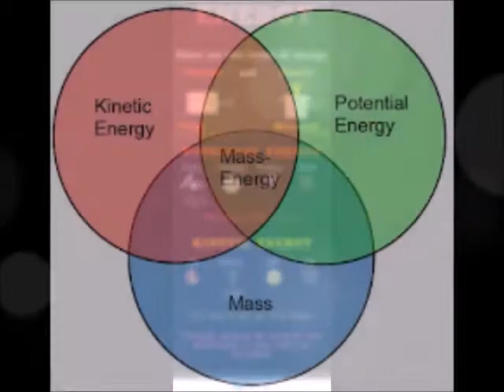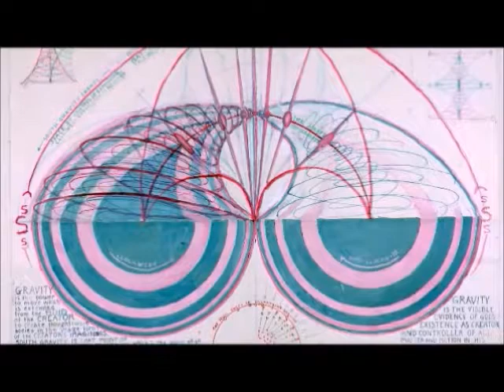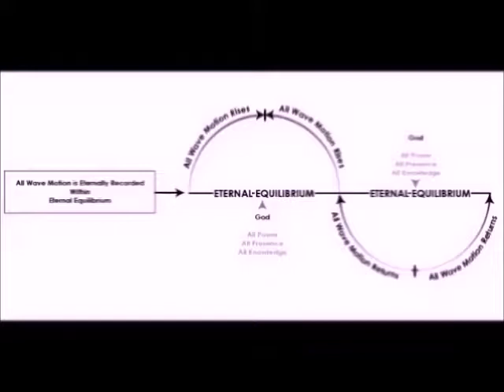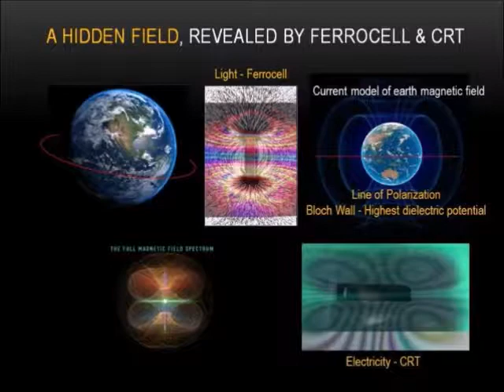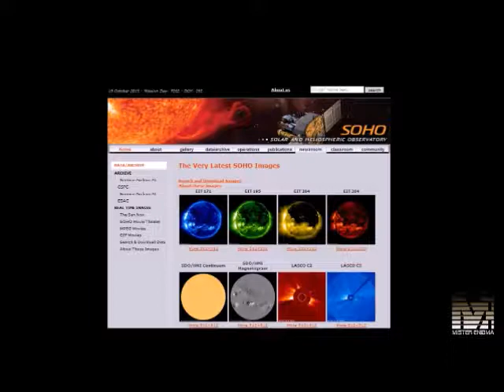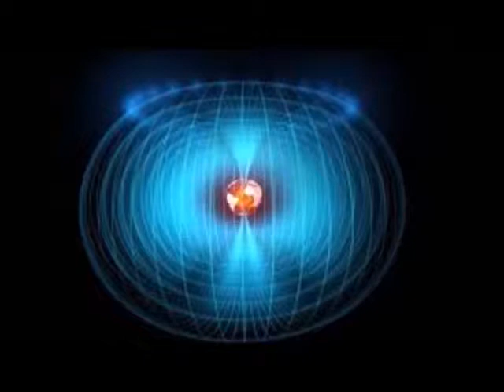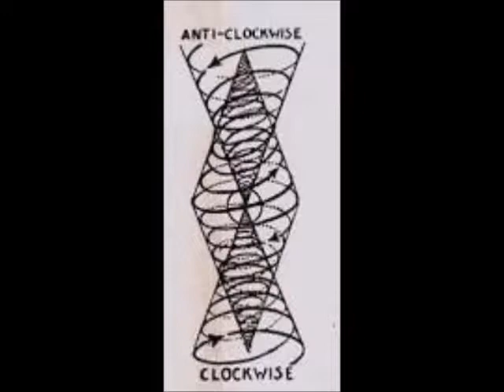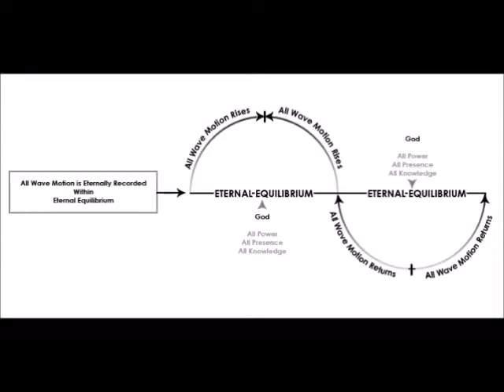The Magnetic Zero Center.